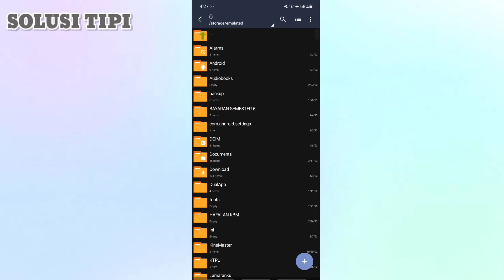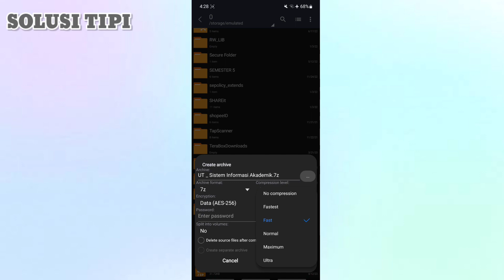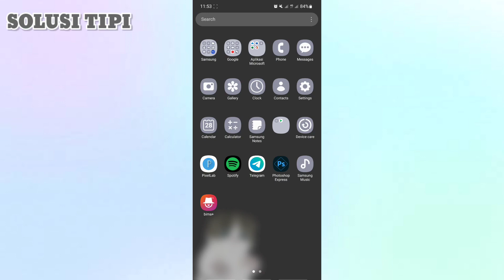Cara Mengkompressi File dengan Zarchiver di Android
Untuk zip (memadatkan) file atau folder
-Temukan file atau folder yang ingin Anda zip.
-Tekan dan tahan (atau klik kanan) file atau folder, pilih (atau arahkan ke) kirim ke, lalu pilih folder terkompresi (zip). Folder Zip baru dengan nama yang sama dibuat di lokasi yang sama.